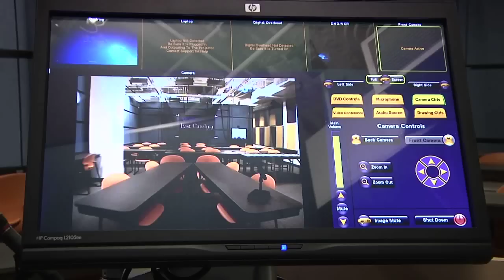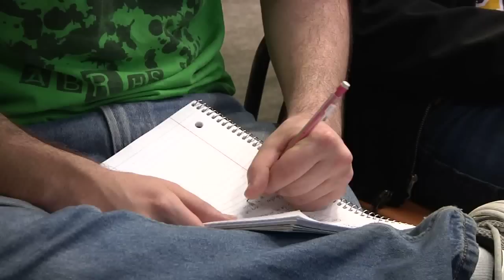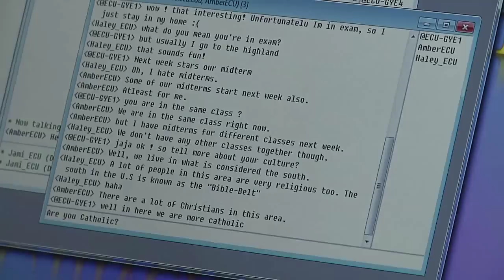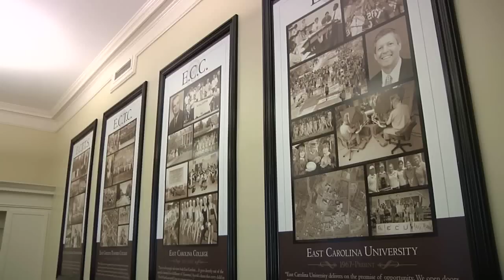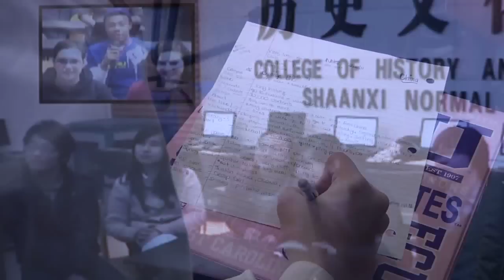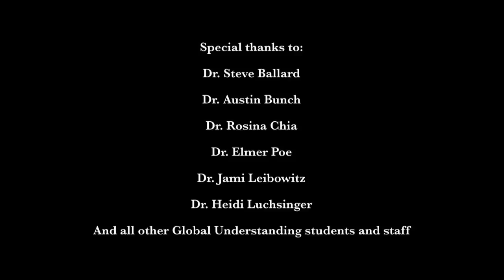East Carolina University Global Understanding